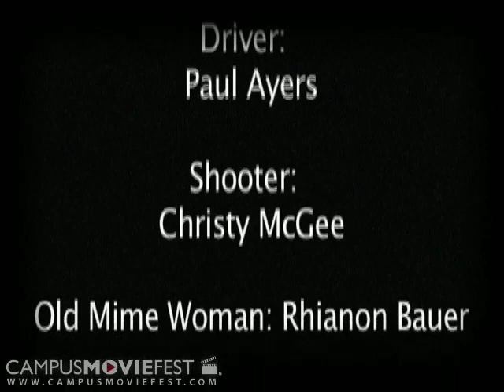Mime Kampf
A day in the life of a very unlucky mime.

Created by Movie Club at The University of Alabama in 2007 as part of Campus MovieFest, the world's largest student film festival.

Mime Kampf Cast & Crew :
Paul Ayers - Captain
with
Trey Davis
Christy McGee
Sean Abdoli
James Tacey